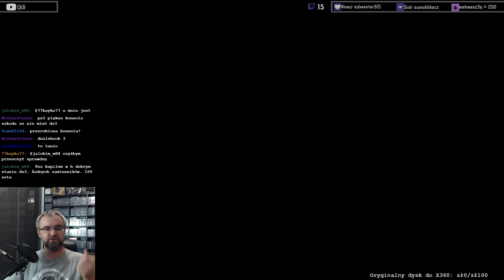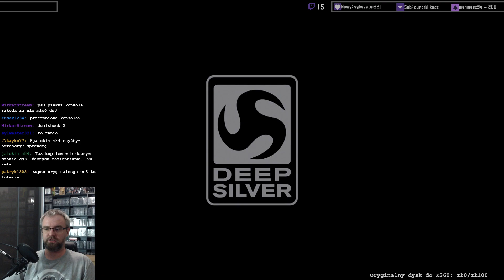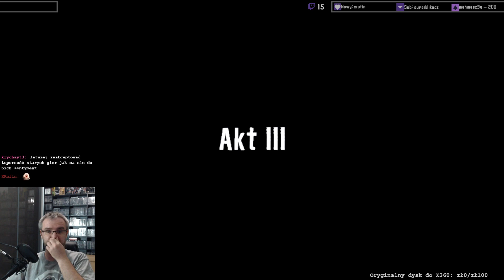Dead Island - PS3 - ostatki drugiego Aktu NG++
Dead Island, gra niby słaba, ale ja ją bardzo lubię. Lecimy na New Game ++